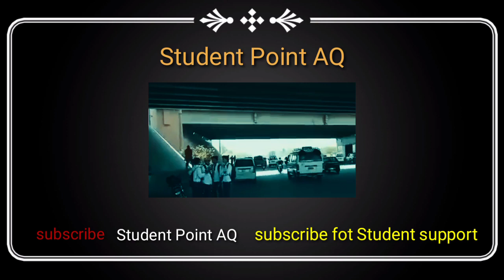Student's Protest against Annual Exams | Issue of Annual Exams Cancellation | Student Power